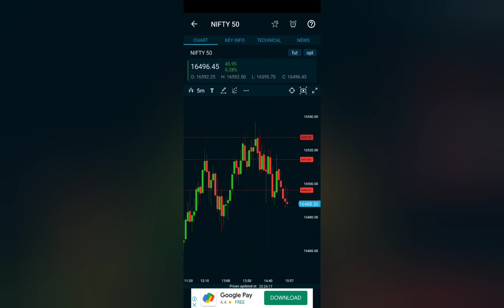Nifty closing| Nifty Opening | How many people think market is overvalued?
Made by

Shaikh Sallauddin
Optionable Gainers